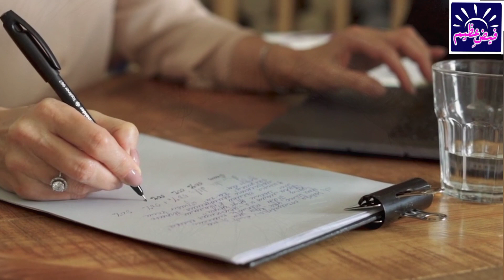Dekhne ka Mechanism (Aj ki Baat June 2024)...... Hazrat Khuwaja Shamsuddin Azeemi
Dekhne ka Mechanism (Aj ki Baat June 2024)
Writer:Hazrat Khuwaja Shamsuddin Azeemi
Video Editor: Ambreen Rais Azeemi